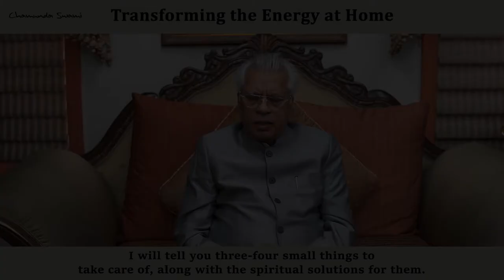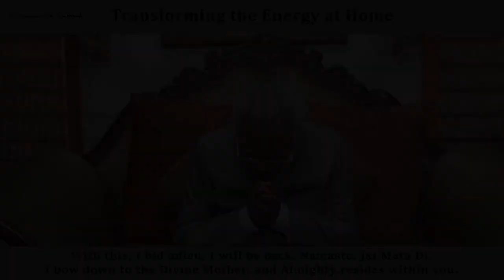Transforming the Energy at Home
In the previous video, we understood how the energies in spiritual places remain so full of positive energy and in this video, we will learn how to bring the same positivity in our homes.